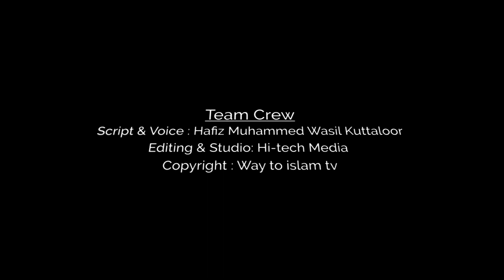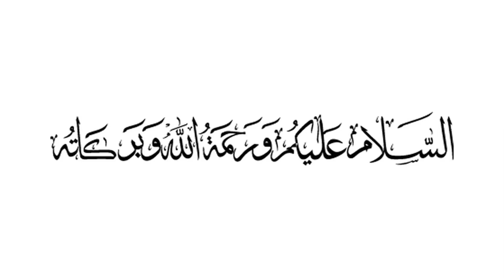ഈ ദിക്റുകൾ പതിവാക്കുക. മഹാമാരിയെ നമുക്ക് അകറ്റി നിർത്താൻ ഏറെ ഫലപ്രദമാകും | Way To Islam Tv